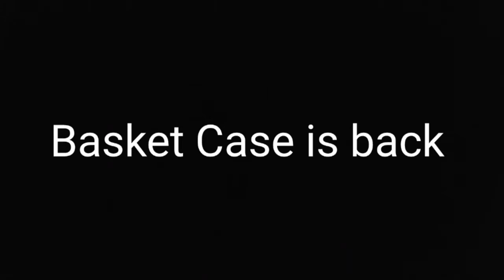Basket Case Season 3 Trailer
Basket case is back With season 3 On June 15th 2016!